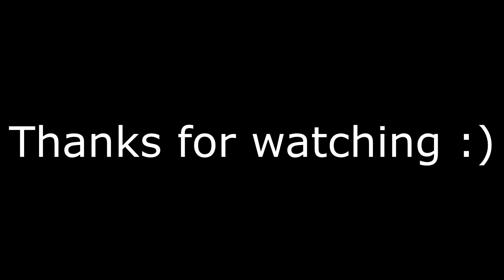Matka God or what ?